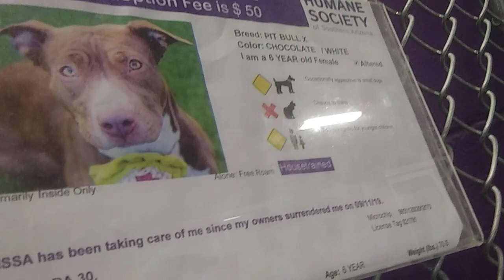HSSAZ shelter Maggie 6y Pet Id 771574 kennel 15 old film cruisin around on three legs20191020 142144